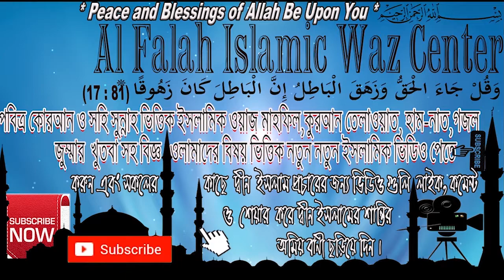বিয়ের আগে স্ত্রী অন্যের সাথে সহবাস করেছিল জানতে পারলে তখন কি করবেন? সকল স্বামীদের জানা জরুরী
বিয়ের আগে স্ত্রী অন্যের সাথে সহবাস করেছিল জানতে পারলে তখন কি করবেন? সকল মুসলিম বালেগ ছেলে মেয়েদের জানা জরুরী । বক্তা - শায়খ ক্বারী মাওলানা শিহাব উদ্দিন ইসলামী হাফেজাহুল্লাহ .  Islamic New Waz Bangla Lecture Question & Answer about What to do if you find out that your wife had sohobas with someone before marriage? It is important for all Muslims to know ! Shaykh Dr Kary Moulana Shehabuddin Islami

বিয়ের আগে স্ত্রী অন্যের সাথে সহবাস পেটে বাচ্চা আসলে সেই বাচ্চা নষ্ট করার বিধান কি ইসলাম কি বলে কুরআন হাদিসের আলোকে জেনে নিন কত দিনের বাচ্চা নষ্ট করলে গুনাহ হবে না ৫ মাসের ভ্রূণ হত্যা করা যাবে কিনা দেখুন